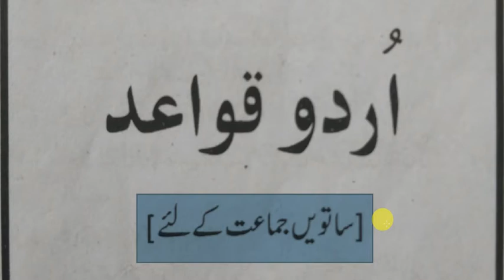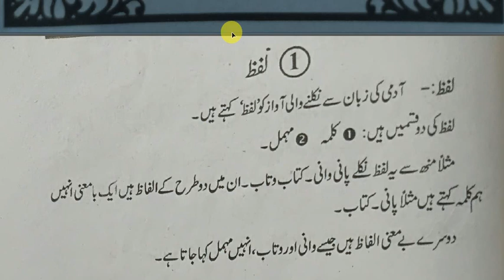lafz ki tareef aur uski qismein: lafz ki tareef in urdu:urdu grammar lafz: urdu qawaid class 7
NCERT solutions in written form, you can visit our website_